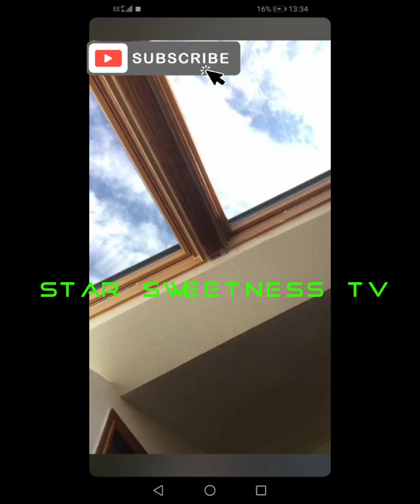Berry Cussing Latina